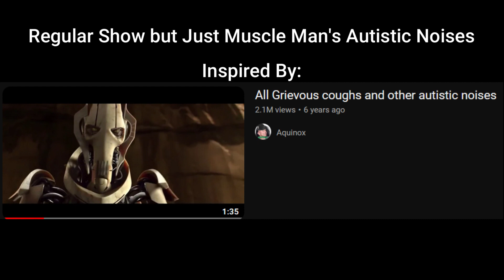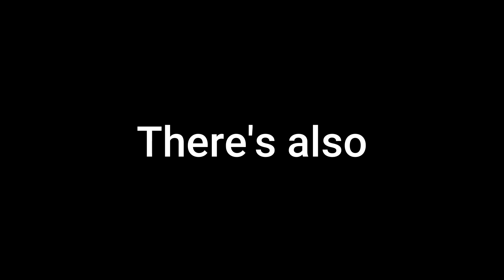Regular Show but just Muscle Man's Autistic noises